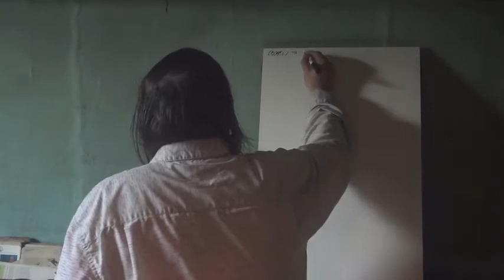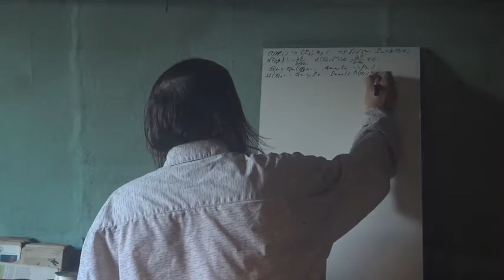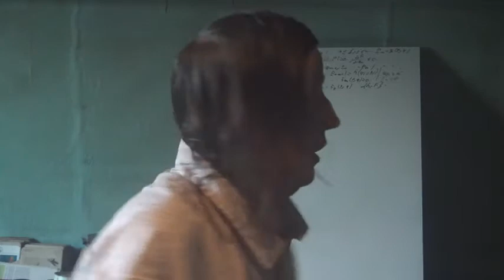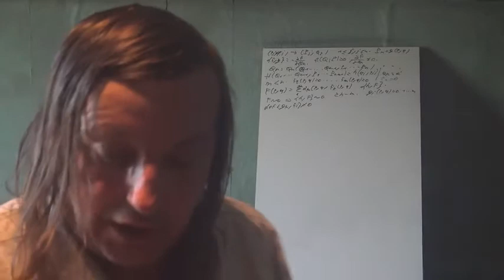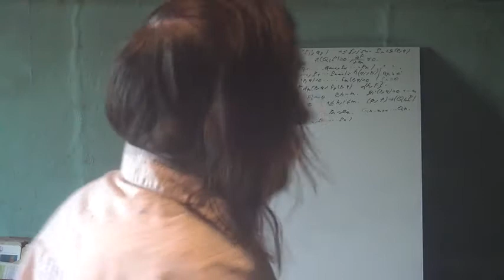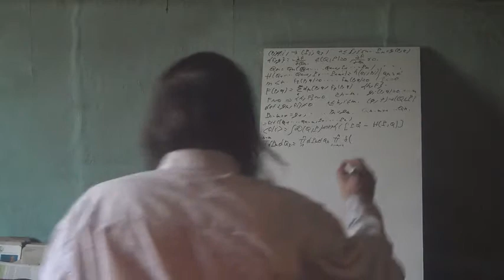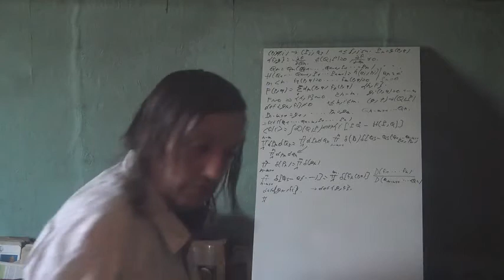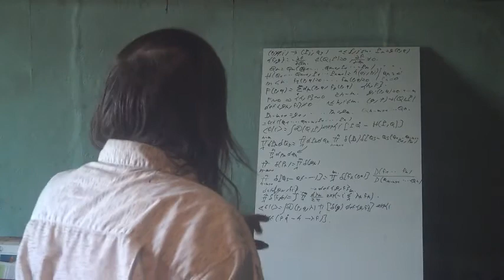63b Physique Des Particules Méthodes Fonctionnelles Systèmes Contraints 2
Suite des systèmes contraints